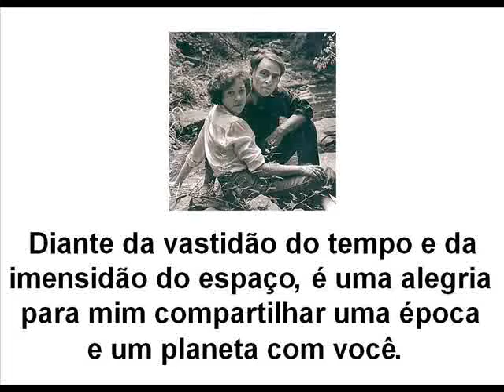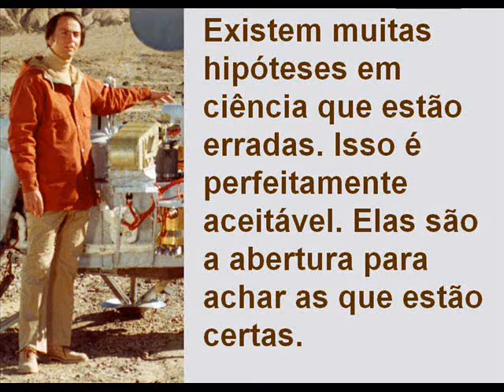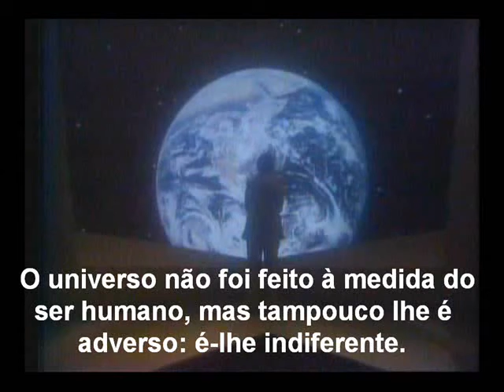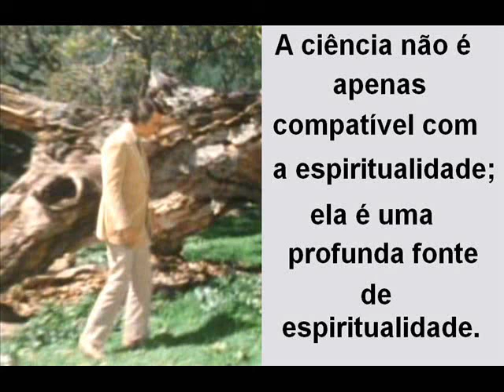Frases e pensamentos de Carl Sagan